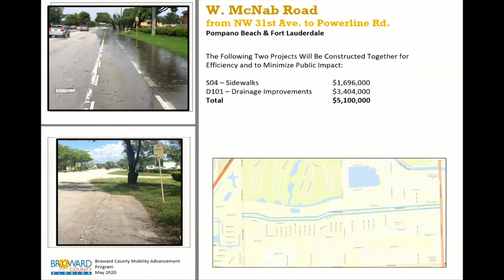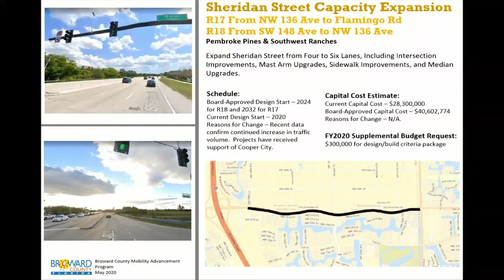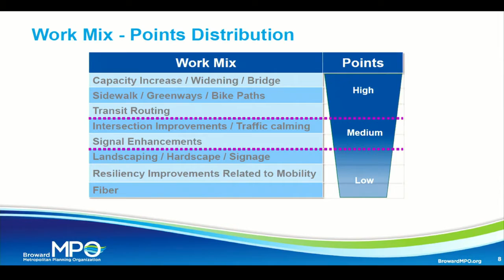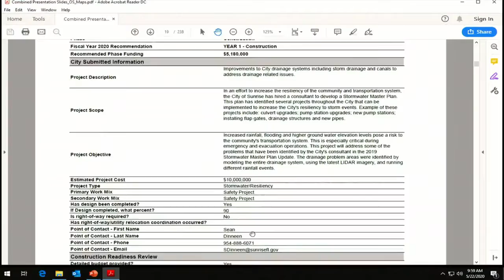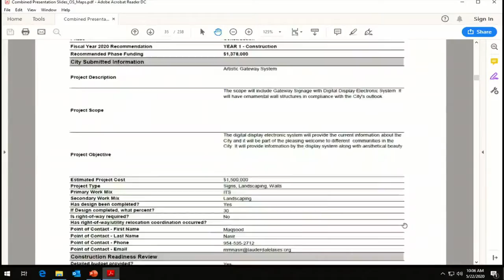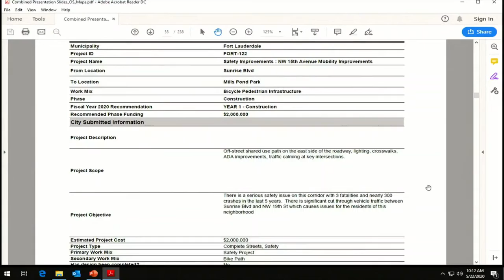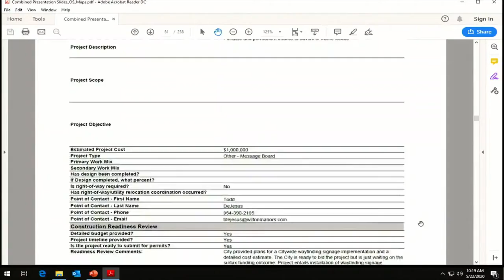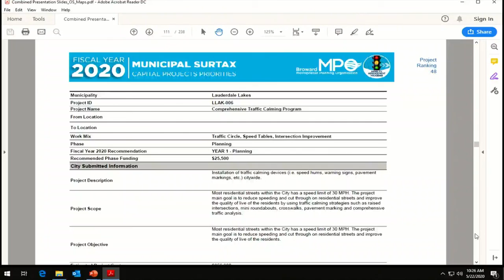Transportation Surtax Oversight Board Meeting - May 22, 2020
115 South Andrews Ave, Rm 422, Commission Chambers

3. Review and Approval of Supplemental Broward County Public Works Construction-Ready Projects (12 projects, totaling $24.5M)
-a. Oversight Board Members’ project pulls for further review
-b. Reading of Public Works Projects being considered for eligibility and those being pulled for further discussion
-c. MOTION TO RECOMMEND, AS ELIGIBLE, County Public Works Projects contained in the original surtax plan (read project IDs and total amount); as well as “New” Public Works Projects not contained in the original surtax plan (read project IDs and total)
4. Review of Cycle 1, FY 2020 Municipal Capital Project Recommendations from Broward’s Metropolitan Planning Organization (BMPO) (110 projects in phases: Construction, Design, and Planning, totaling $72,016,815)
-a. Oversight Board Members’ or Surtax General Counsel’s project pulls for further review
-b. Reading of Municipal Capital Projects being considered for eligibility and those being pulled for further discussion
-c. MOTION TO RECOMMEND, AS ELIGIBLE Municipal Capital Projects contained in the original surtax plan subject to rating, ranking and recommendation by the municipal prioritization agreement between Broward County and the BMPO (read project IDs and total amount)

5. Projects pulled because of eligibility concerns will be taken up in rank order
-a. Discussion, Q&A, presentations by municipal counsel and/or staff
-b. Members, in consultation with Surtax General Counsel, will make individual motions regarding eligibility on a project-by-project basis
6. Individual Project Discussion-Q&A. Projects that have been pulled for further discussion will be taken up in rank order
-b. Members, in consultation with Surtax General Counsel, will make individual motions regarding eligibility and may offer recommendations about projects that will be included in the transmission for action on the recommendations by the County Commission

🚦MAP Broward - The Mobility Advancement Program🚦
Broward County has a detailed, 30-year Mobility Advancement Program to implement the local 1% Transportation Sales Surtax approved by voters in November 2018: Penny for Transportation.

🚦MAP Broward - The Mobility Advancement Program, describes all elements of the 30-year project-based plan including transportation, public works, municipal projects, innovation investments, planning, operations, maintenance, and administrative support services used to operationalize the Program.

The 30-year transportation surtax program goals are as follows:
1️⃣ Create Connectivity
🚥 Vehicle-to-Infrastructure connectivity
🚥 Reduce information “silos”
🚥 Robust public engagement
🚥 Multi-agency coordination
🚥 Wayfinding improvements
🚥 Open, transparent communication
🚥 Reduce gaps in facilities (pedestrian, bicycling, and roads)
🚥 More options to connect to Public Transit
🚥 Fiber Optic Network for mobility innovations

2️⃣ Improve Transit Service
🚥 Fund existing capital and operating costs of Municipal Community Shuttles
🚥 Fund justified expansion and new Community Shuttle service
🚥 Fully-fund improved levels of Paratransit
🚥 Sustainable, low/no emission vehicles
🚥 Improved amenities on fixed routes
🚥 Enhance safety, reliability, and accessibility
🚥 Premium transit investments

3️⃣ Congestion Management
🚥 Active Traffic System Management
🚥 Adaptive Traffic Control Systems
🚥 Intersection Improvements
🚥 Traffic light synchronization
🚥 Road widening
🚥 Increase traffic flow and reduce bottlenecks

4️⃣ Enhance Multimodal Options
🚥 Traffic calming and safety elements
🚥 Evaluate utilization of multimodal facilities
🚥 Improve safety of multimodal travel options
🚥 Expand facilities for walking, bicycling, transit, and micromobility
🚥 Innovative technologies for pedestrian-scale safety analyses

5️⃣ Economic Development and Benefits
🚥 An overall program goal of 30% for local business participation benefits certified small businesses registered in Broward County. This ensures surtax dollars benefit local communities, businesses, and employment. Keeping local dollars working in our local economy!
🚥 A goal of $2.5B of leveraged funds from state and federal sources expands the resources available to invest in transportation initiatives, using a local dedicated source of revenue
🚥 Direct, indirect, and induced job creation in many sectors, including high-wage industries, anticipating 30,000 new jobs over 30 years
🚥 Connect housing to public transit to improve mobility access and affordability

Follow us  @mapbroward